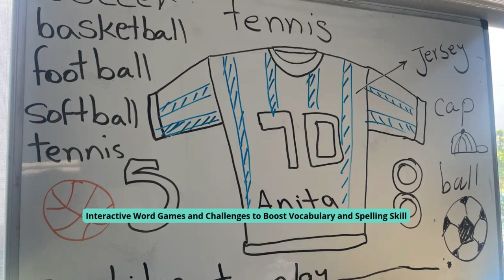WordSMASH: A Fun-Filled Language Adventure for Grades K-2!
Welcome to WordSMASH, the ultimate language adventure for young learners in grades K-2! Each week, a new theme awaits—whether it's the changing seasons, pumpkins, snow, or acorns—your child will explore the world of words in exciting, interactive ways. Through fun word games and challenges, they'll boost their vocabulary and spelling skills while building confidence in language and communication. As they dive into creative play, watch their curiosity and language skills grow! At the end of the adventure, students will take home a personalized portfolio of their work, celebrating their progress and success. Join WordSMASH and watch your child become a confident language explorer!